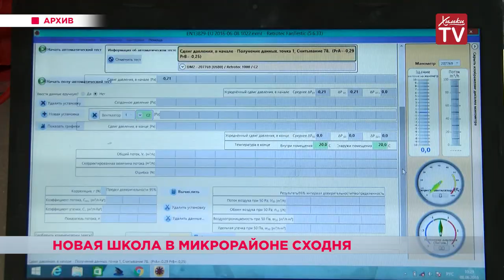Инвестор вложил около полумиллиарда рублей в строительство школы в Химках. 19.09.18